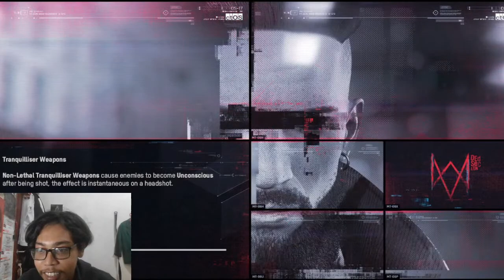HACKER MELAWAN KORUPTOR!!! | WATCH DOGS LEGION Part 1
Hallo guys!!
Enjoys my stream